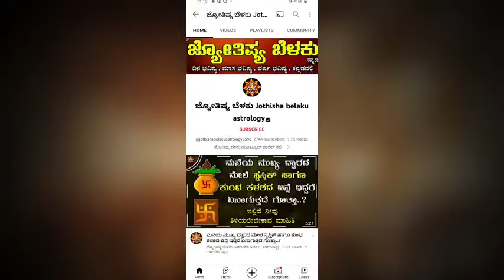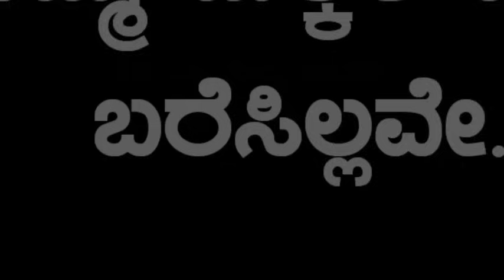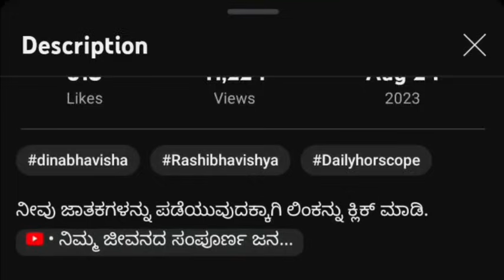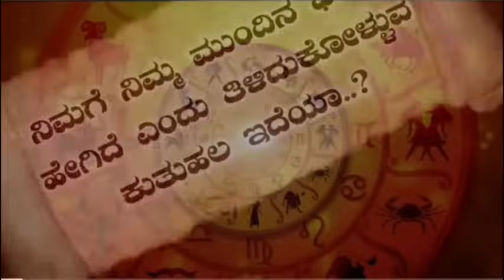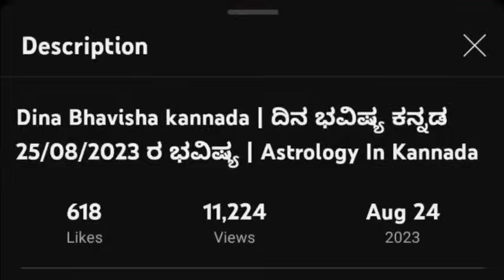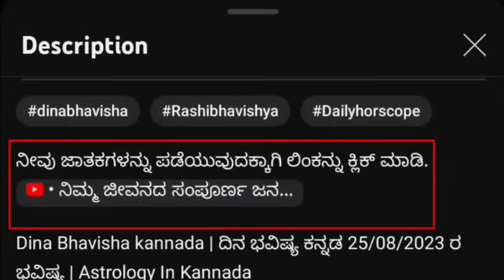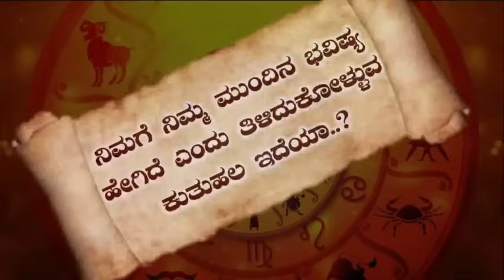Dina Bhavisha kannada | ದಿನ ಭವಿಷ್ಯ ಕನ್ನಡ 10/07/2024 ರ ಭವಿಷ್ಯ | Astrology In Kannada